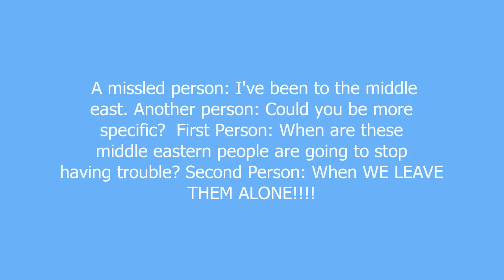middle east meaning and pronunciation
A term which originated in the west to pack up a group of regions and nations which have different languages, history, and culture. People there do not think of themselves as "middle eastern". They think of themselves as either Arabs, Turks, Persians and I can keep naming ethnicities for a long time.

Another misconception is that what is called the middle east is mainly a desert. Most countries in the so-called middle east have only a limited desert area and others do not have deserts at all.

Most countries in the so-called middle east have a lot of problems because of past or present western colonialism  occupation or intervention.

middle east definition by Urban Dictionary